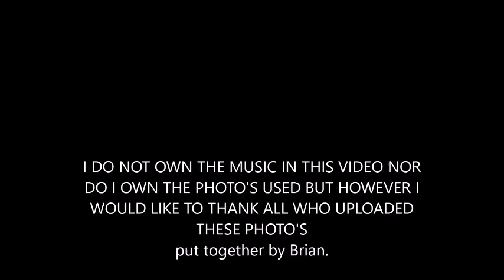Agnetha once more